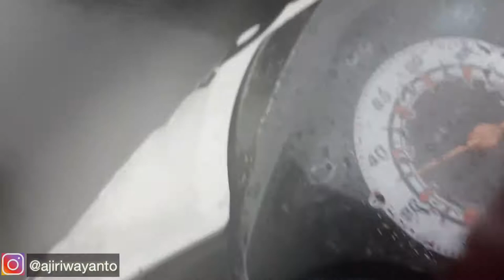KISAH SEORANG MARKETING - HUJAN DERAS TETAP DITERJANG DEMI ANAK DAN ISTRI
Thanks yang sudah menonton video saya
Silahkan menonton video yang lainnya
Karena semua itu gratisss..